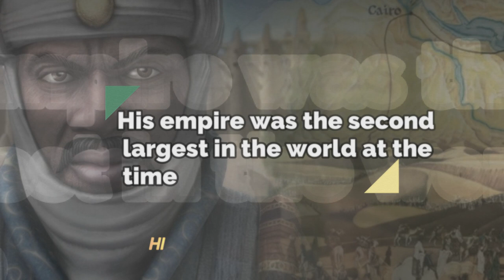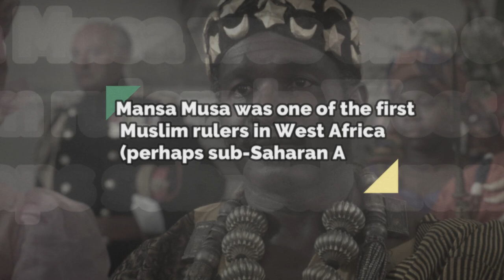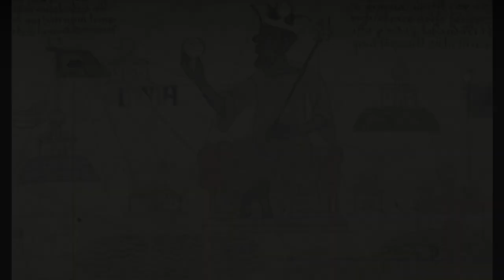The Untold Truth About Mansa Musa | The Richest Human Being Who Ever Lived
For centuries, Mansa Musa has been considered by many historians and economists as the richest man to ever live. Reigning over an empire that spanned about 9 present-day African countries, Mansa Musa used the empire’s vast wealth and resources to elevate  Mali Empire to its peak in the early 14th century. There was certainly more to this ruler than the famed stories of his vast wealth and generosity. Therefore, who really was Mansa Musa? And how did he become such a famous and wealthy African monarch?